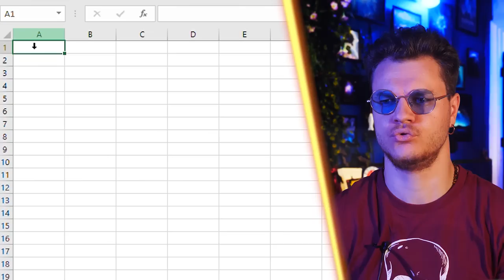Des Travailleurs Beaucoup Trop Malins Pour Leur Taf !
Aujourd’hui, on va découvrir des travailleurs qui font leur travail de manière très intelligente !